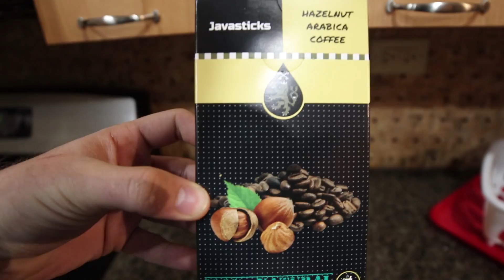How to never let your drone run out of battery again !!!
We are based out of Chicago, we enjoy creating amazing content. We are always trying to improve on our skills and provide our customers exciting videos and pictures, We like a challenge, we will make dreams into reality.At HoverWorldProductions we use the latest technology, when it comes to cameras and drones and the safety of our customers.Excellent Customer ServiceWe Got What It Takes! Latest Drone & Camera Technology All of our work is enhanced to perfection

Get More Hoverworldproductions